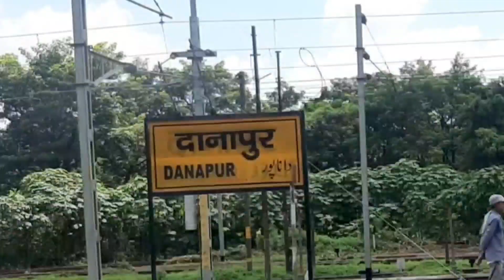Delhi to Patna Sleeper Class Journey In Magadh Express